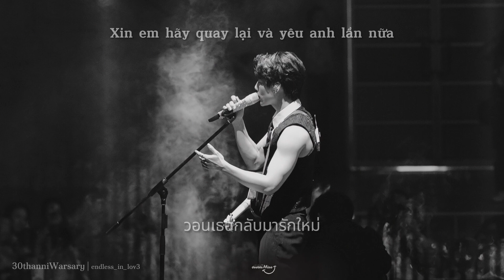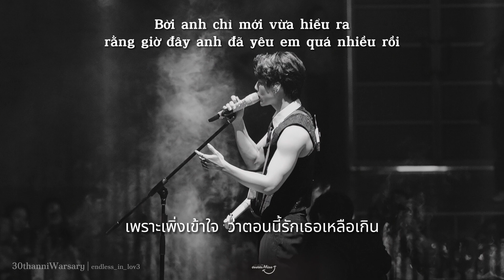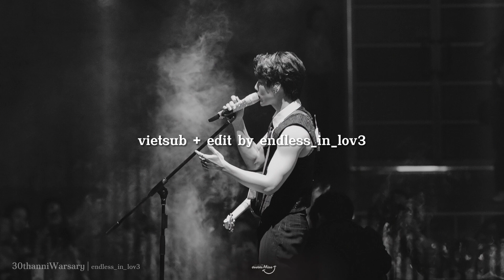30thanniWarsary [Vietsub | Lyrics] วอน (Won) | CẦU XIN - WAR WANARAT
Vietsub+edit video by @endless_in_lov3 (don't reup without permission)
Vui lòng không mang bản dịch đi đâu khác khi chưa có sự cho phép
Cr music: mix 30thanniWarsary concert livestreaming day1 and day2 (edit by endless_in_lov3)

Let's stream Jack and Joker Pilot:

 • JACK&JOKER U STEAL  MY HEART! ทำไมต้อ...

Let's stream new MV รักไม่รู้ตัว of YinWar:

 • รักไม่รู้ตัว - Yin War [Official MV]

Let's stream new MV จำลอง of P'War:

 • จำลอง - War Wanarat Feat.F.HERO [Offi...

Cảm ơn mọi người đã ủng hộ kênh của chúng mình nhaaa.